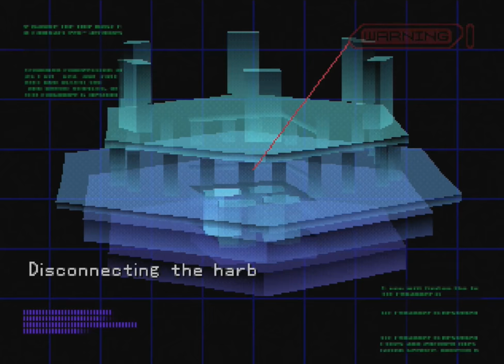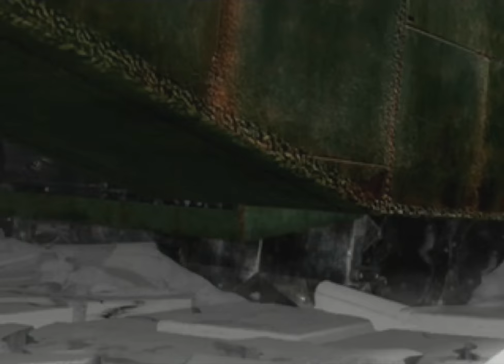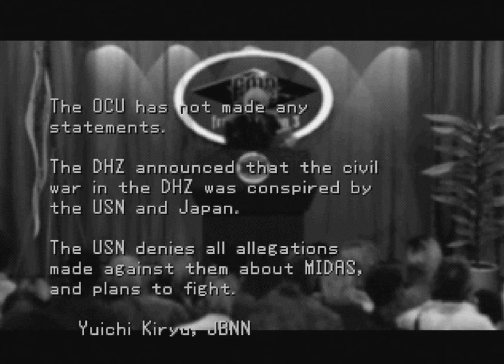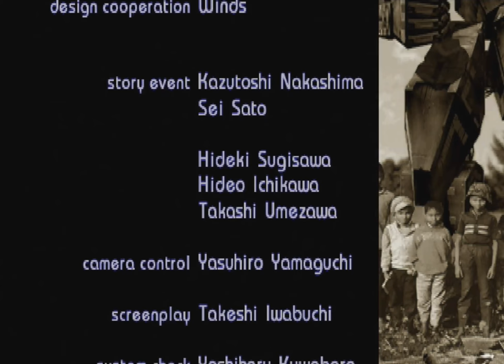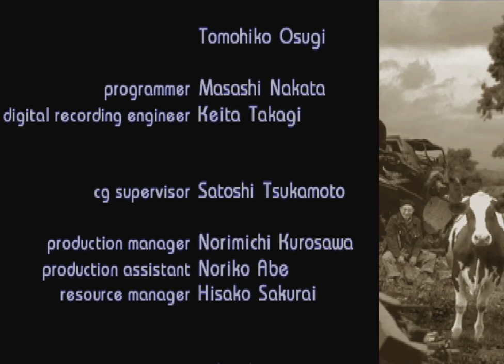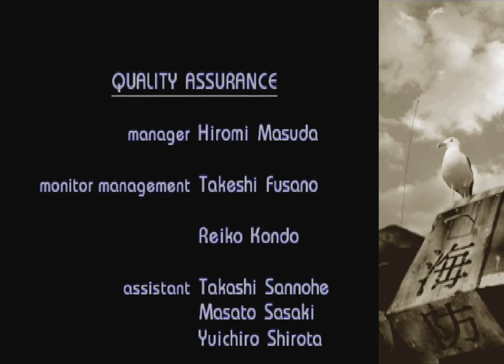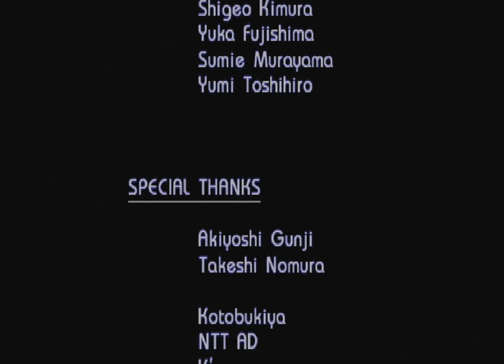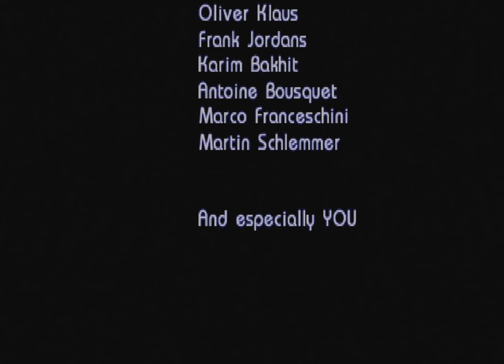Front Mission 3 (PSX) - Part 87